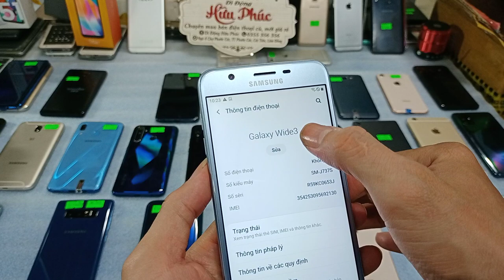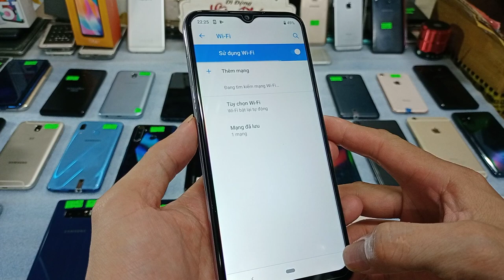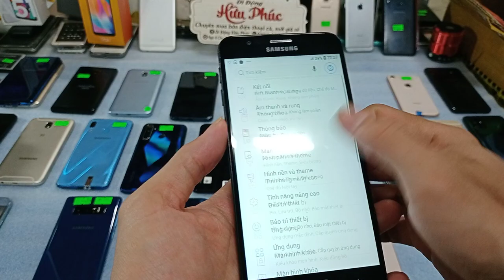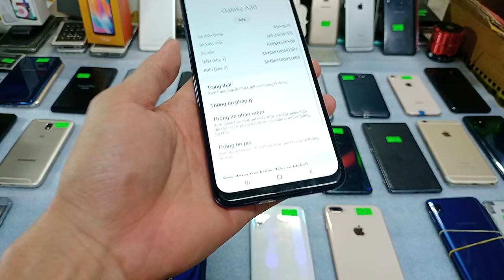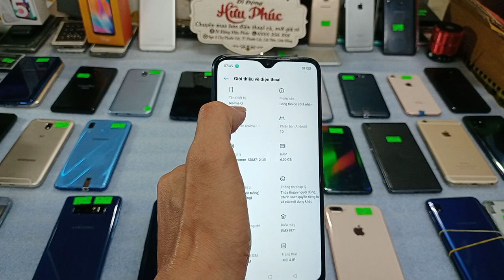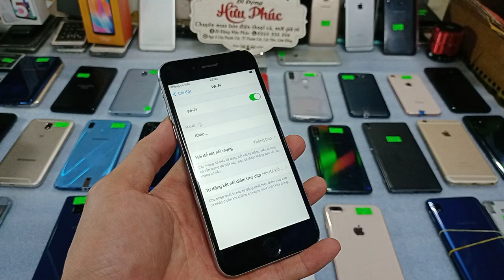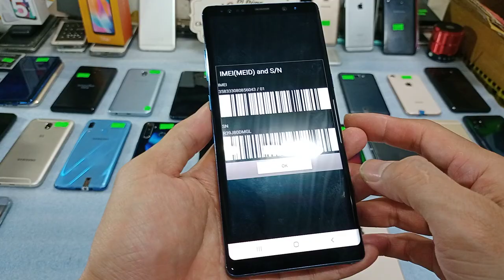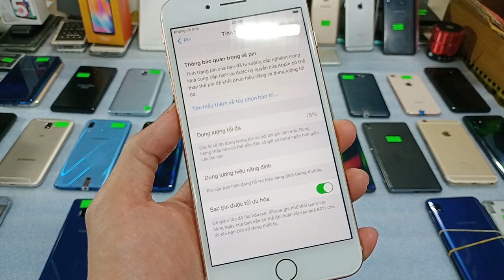08.04. Điện thoại cũ đẹp giá rẻ. Iphone 6s-8-8plus. Samsung note8-j7pro-j7prime. Huawei nova3i. Oppo